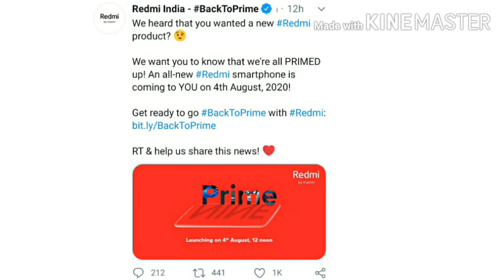Tech News#48-Quick Charge 5 Launched,47 Chinese Apps Banned,Redmi 9 India Launch Date Confirmed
Highlights Of These Video:

00:01 Intro
00:03 Introduction
00:18 SamsungGalaxy M01 Core Launched In India
01:49 Black Shark 3S Launch Date
02:39 New Verient Of Redmi Note 9 Pro Max Launched In India
04:19 Samsung Galaxy Tab S7 And Tab S7+ Specifications And Renders Leaked
06:24 Qualcomm Quick Charge 5 Launched
07:54 Redmi 9 India Launch Date Confirmed
10:01 More 47 Apps Banned In India
11:00 Realme V5 Confirm Launch Date
12:54 Huawei Maimang 9 Launched
14:16 Ending
14:59 Outro

Redmi Note 9 Pro Max-(Amazon)